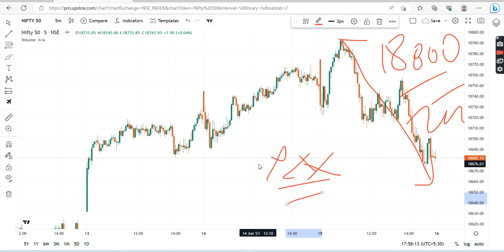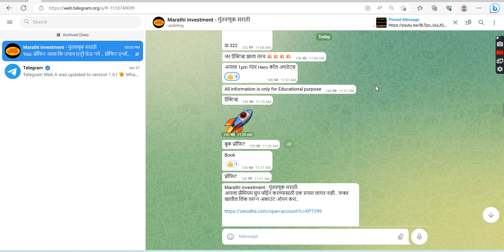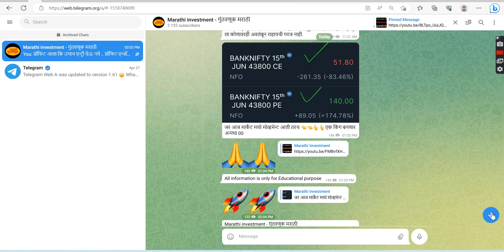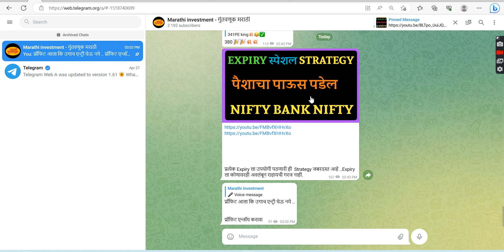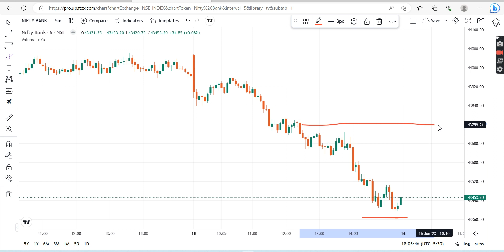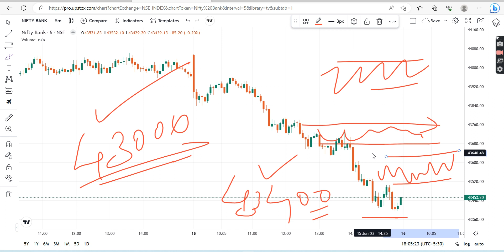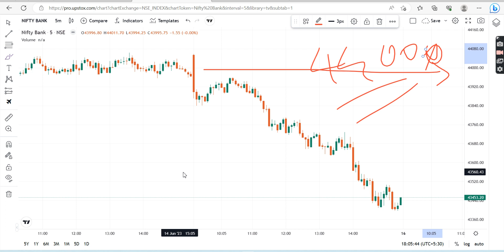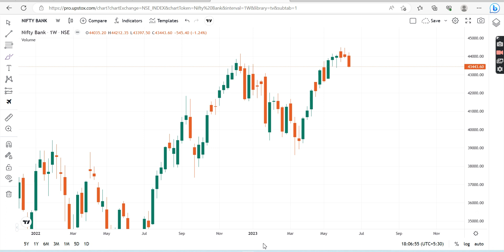Nifty Prediction and Bank Nifty Analysis 16.06.2023 | Marathi investment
Groww App.

Marathi investment
मराठी इन्व्हेस्टमेंट.